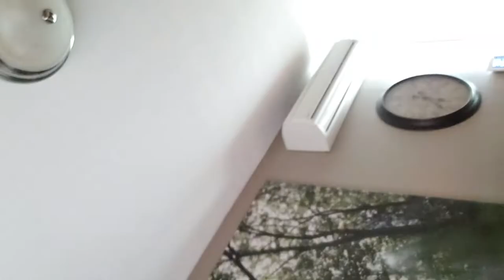Locks of love challenge LOLchallenge L❤L